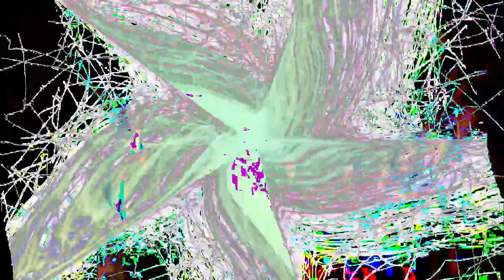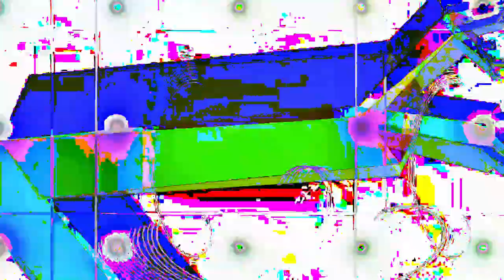[EPILEPSY WARNING] Movie 24 02 24 15h37m26s